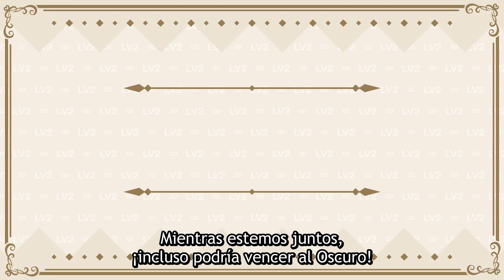Chillin’ in Another World with Level 2 Super Cheat Powers | TRÁILER OFICIAL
El Reino Mágico de Klyrode convoca cada año a cientos de héroes de otros mundos para luchar en su guerra contra el Oscuro y su ejército de poderosos demonios. Banaza es uno de esos héroes, convocado desde la capital real, Paluma, pero algo no va bien: Banaza no es más que un mercader mediocre. No tiene magia, no sabe luchar y sus estadísticas son pésimas. Y lo que es peor, un percance le impide volver a casa. Rechazado como héroe y varado en otro mundo, abandonado en los confines del reino por un rey cruel que sólo quiere que se vaya, el destino de Banaza parece bastante sombrío. Pero, ¿qué ocurrirá cuando el fracasado candidato a héroe se encuentre con superpoderes de tramposo al alcanzar el nivel dos?